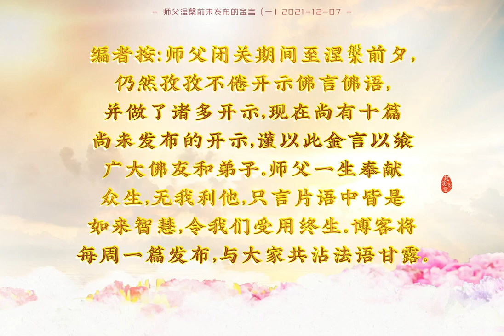2021 12 07【師父涅槃前未發布的金言（一）】